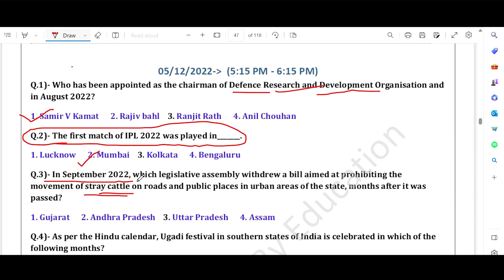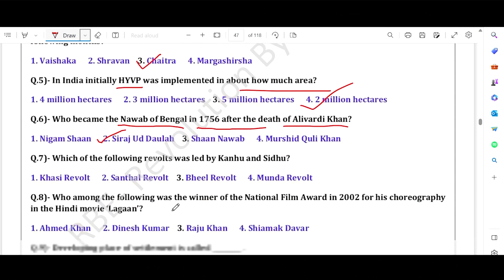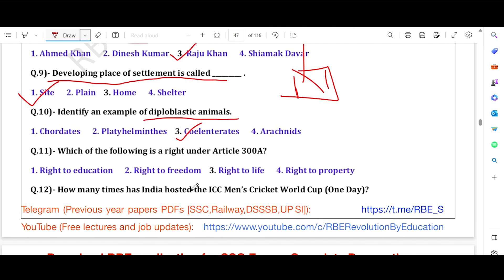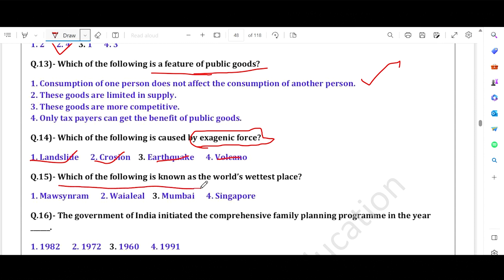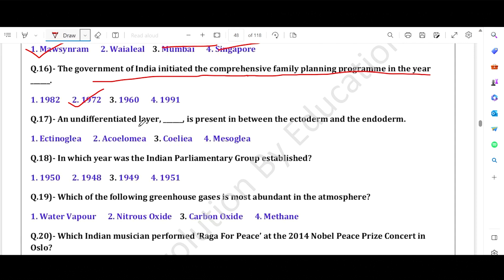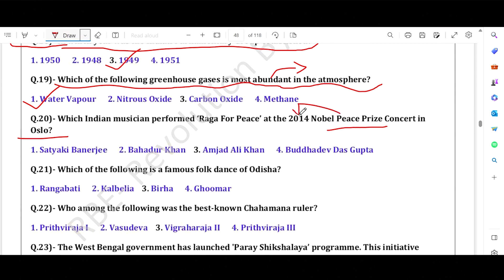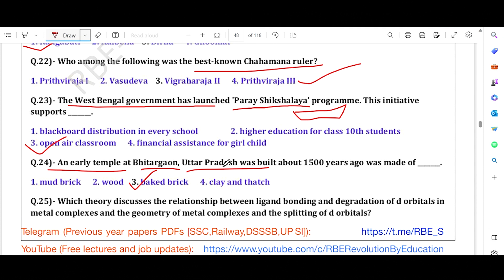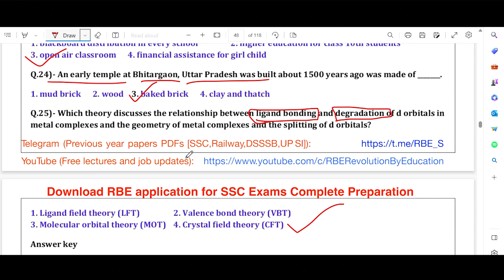GENERAL AWARENESS SET - 16 | SSC - CGL 2023 | Mr.S.K.GANAPATHI | TAF CENTRAL